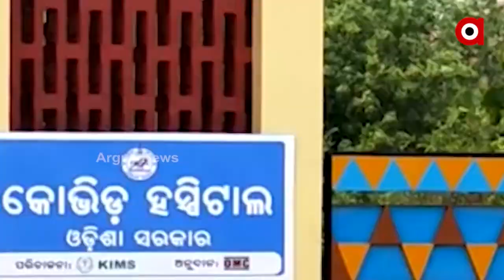ଖୋଲିଗଲା ରାଜ୍ୟ ସରକାରଙ୍କ ଭିତିରି ଗୁମର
କଥାରେ ହିଁ ଅଟକିଛି ତୃତୀୟ ଲହର ମୁକାବିଲା ପ୍ରସ୍ତୁତି I ଖର୍ଚ୍ଚ ନ ହୋଇ ପଡିରହିଛି ଭିତିଭୂମି ସଜାଡିବାକୁ ଆସିଥିବା ଟଙ୍କା I ନିଜ ଟଙ୍କା ତ ଛାଡ କେନ୍ଦ୍ର ଦେଇଥିବା 518 କୋଟି ବି ହୋଇନି ଖର୍ଚ୍ଚ I